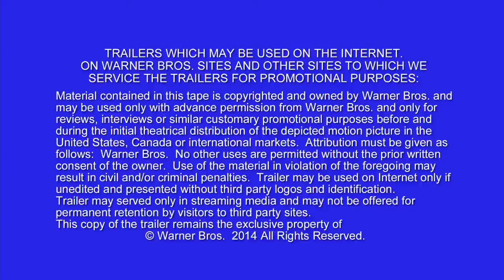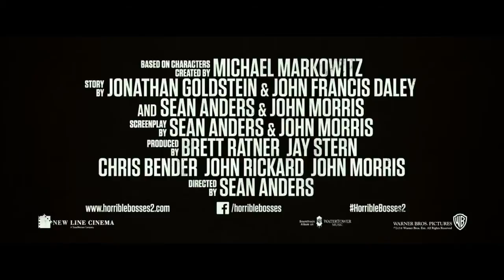Horrible Bosses 2 Official Teaser Trailer - HD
Fed up with answering to higher-ups, Nick (Bateman), Dale (Day) and Kurt (Sudeikis) decide to become their own bosses by launching their own business in "Horrible Bosses 2." But a slick investor soon pulls the rug out from under them. Outplayed and desperate, and with no legal recourse, the three would-be entrepreneurs hatch a misguided plan to kidnap the investor's adult son and ransom him to regain control of their company.

Horrible Bosses 2 hits theaters on November 26, 2014.